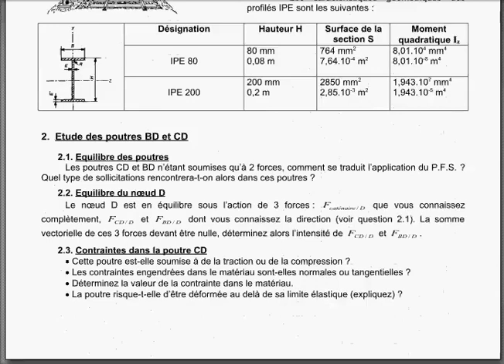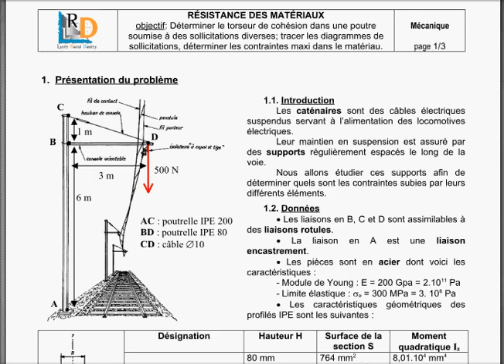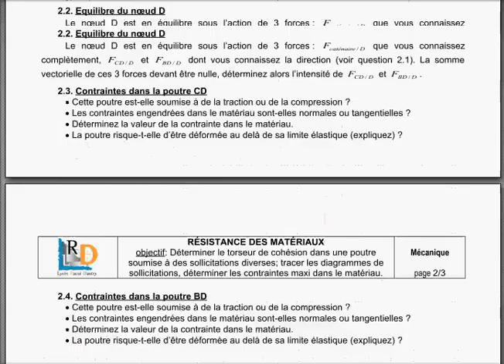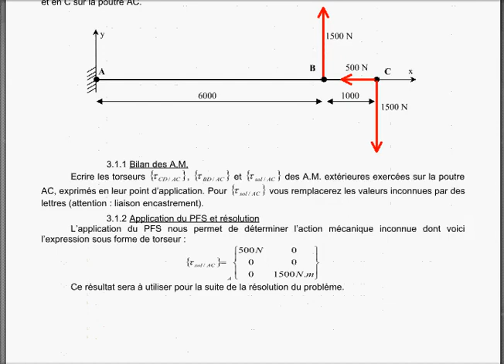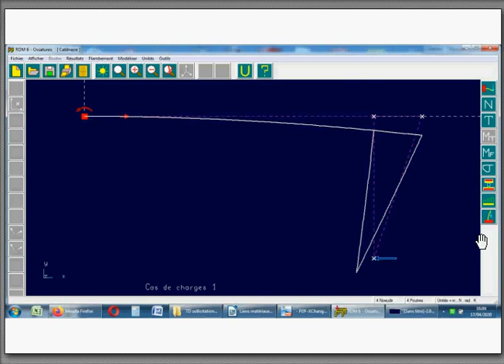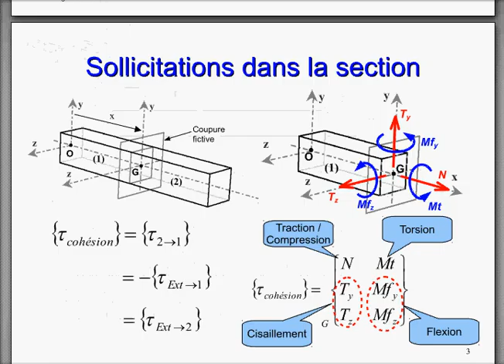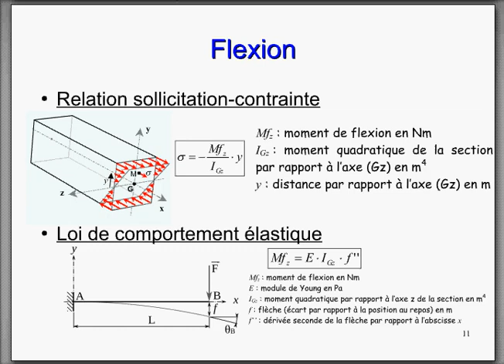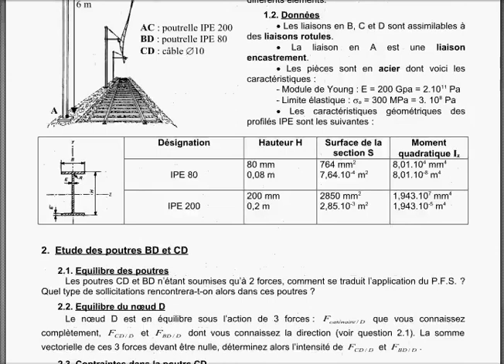RDM support de caténaire